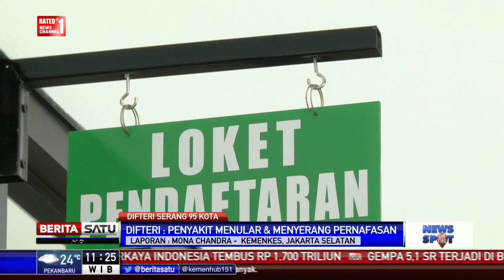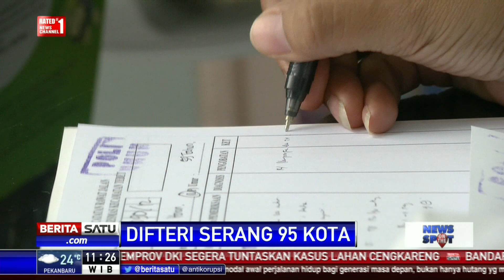Inilah Gejala Penyakit Difteri yang Bisa Dikenali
Kementerian Kesehatan mengungkapkan 95 kabupaten dari 20 provinsi di Indonesia terdeteksi wabah difteri.

Facebook.com/BeritaSatuTV
Youtube.com/BeritaSatu